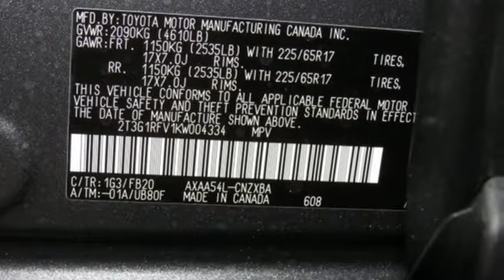New 2019 Toyota RAV4 Ardmore, PA #190488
Year: 2019
Make: Toyota
Model: RAV4
Trim: LE
Engine: 4 Cyl. 2.5 L
Transmission: Automatic
Color: Magnetic Gray Metallic
Interior: Black
Stock #: 190488
VIN: 2T3G1RFV1KW004334

Indoor Showroom
Financing
Rental Cars
Service, Parts & Accessories
Courtesy Shuttle
Detailing
Wi-Fi Internet Access
Handicapped Accessible

Address:
219 East Lancaster Avenue